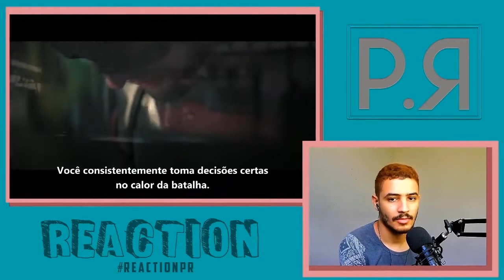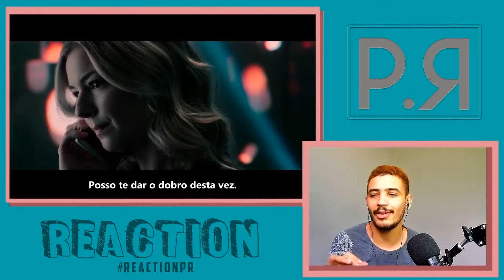The Falcon and the Winter Soldier 1x05 REACTION "Truth " | Patrick Rocha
Assistindo Falcão e o Soldado Invernal 1X05

Reagindo e Analisando o episodio 05 da 1ª temporada de The Falcon and the Winter Soldier e fazendo comentários sobre o episodio.

The Falcon and the Winter Soldier S01E05 "Truth "

* The Falcon and the Winter Soldier 1X05: \/\/\/\/\/\\/\/\/\/\/\
* The Falcon and the Winter Soldier 1X06: EM BREVE

REDE SOCIAIS